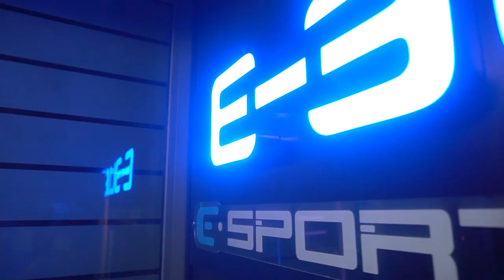CONNECT ARENA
An E-Blue Gaming Center in Sarajevo.